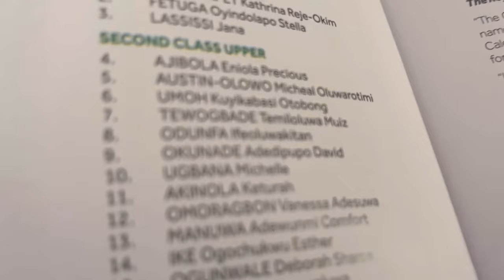Graduation vlog | grad preps, photoshoot and ceremony *God Did*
Hi kittens! you’re loved🤍
WATCH in Higher picture quality

💌Socials
Pintrest: @kingketurah
Mental health page: @tales_of_kathy on Instagram